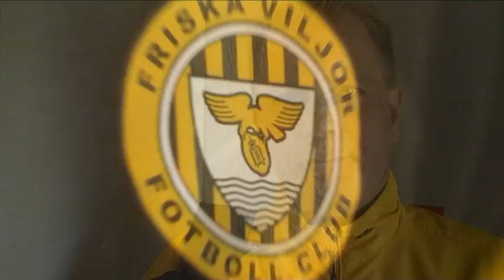IFK Umeå-Friska Viljor 2011-06-02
Match i Div 3 Mellersta Norrland mellan IFK Umeå-Friska Viljor.